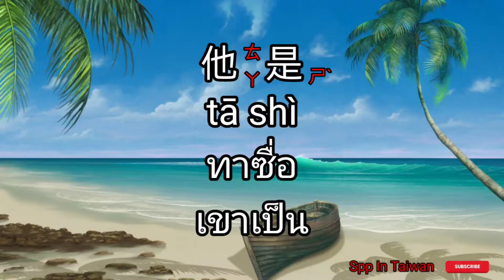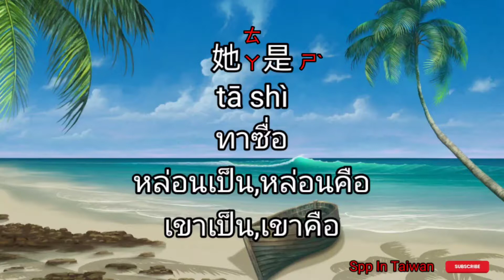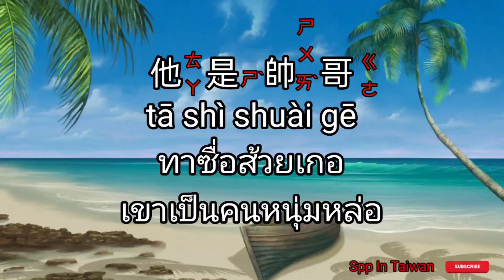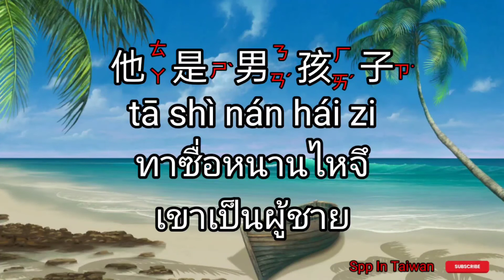ภาษาจีนกลางพื้นฐาน Ep. 1(สำหรับมือใหม่ที่ไม่มีพื้นฐานภาษาจีน)@sppintaiwan